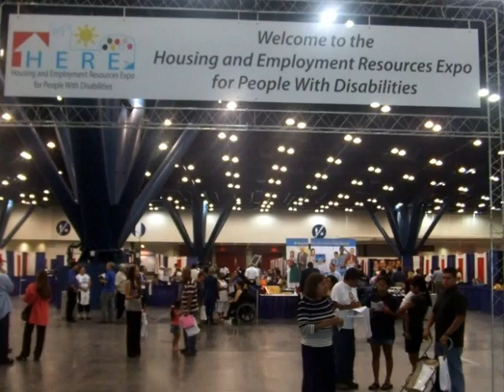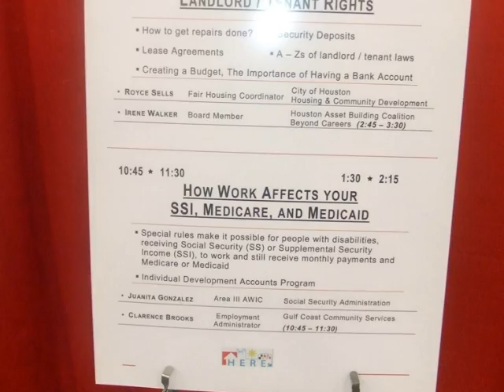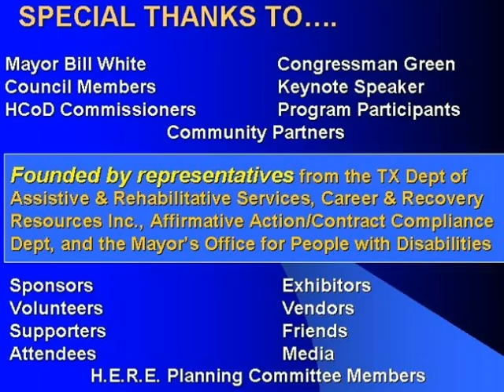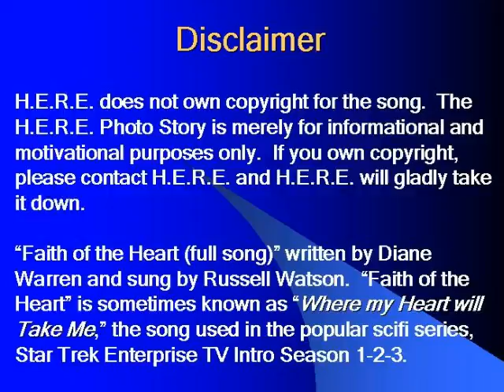2007 Highlights of the Houston HERE Expo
Housing and Employment Resources for People With Disabilities Expo gallery for 2007.